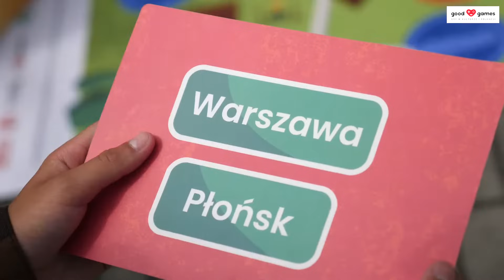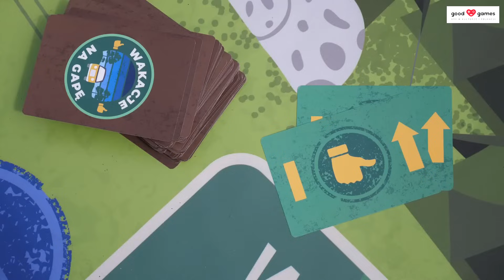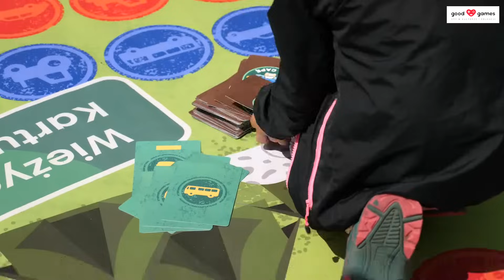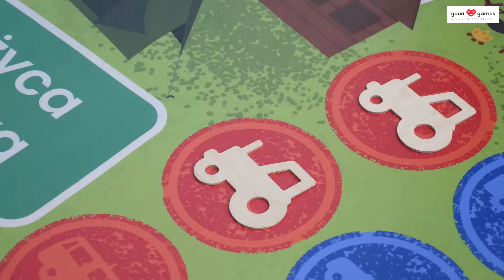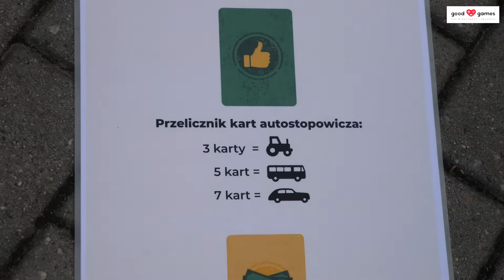Gra wielkoformatowa "Podróż za jeden uśmiech. Wakacje na gapę"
Wideorelacja z premiery gry wielkoformatowej "Podróż za jeden uśmiech. Wakacje na gapę", która odbyła się 29 czerwca 2023 r. w Kędzierzynie Koźlu.

🧑👩Współautorami planszówki są uczestnicy warsztatów dla młodzieży zorganizowanych przez Miejską Bibliotekę Publiczną w Kędzierzynie Koźlu.

🎲Punktem wyjścia do powstania gry była przepełniona ciepłem i radością literatura młodzieżowa drugiej połowy XX wieku. Fabułę gry oparliśmy na motywach książki „Podróż za jeden uśmiech” Adama Bahdaja.

👉Chcesz dowiedzieć się więcej o warsztatach i grze "Podróż za jeden uśmiech. Wakacje na gapę"? Przeczytaj relację
👉Młodzież z Kędzierzyna Koźla zainspirowała Cię do stworzenia własnej gry? Sprawdź jak to zrobić
👉Skontaktuj się z nami i dowiedz się jak wykorzystać grywalizację w Twojej instytucji kultury!